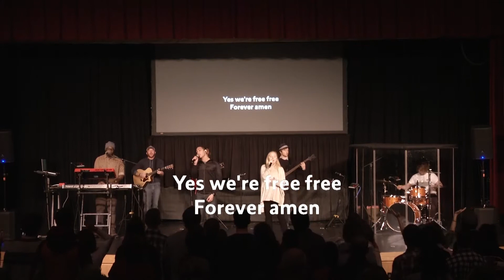Why In The World - Week One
In week one of our new series, we look at how to deal with difficult people.